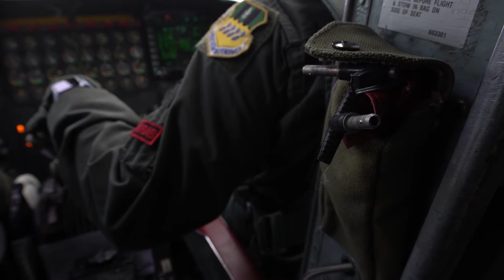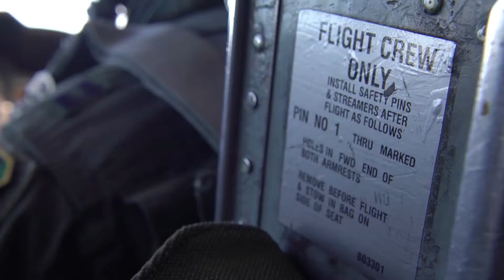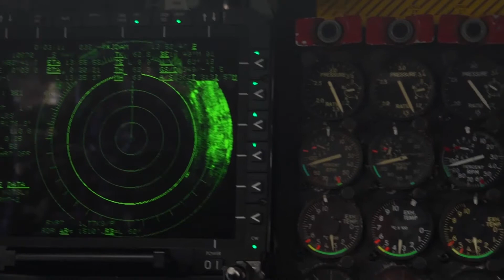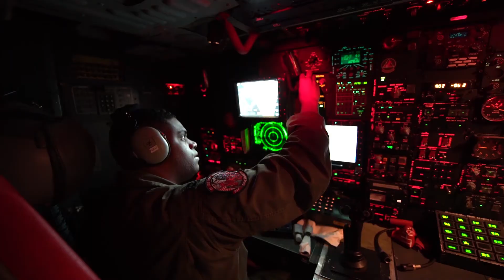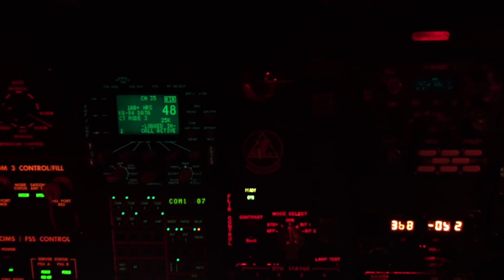B-52H Stratofortress Bomber Flight • Inside The Cockpit • RAF Fairford (OCT 2019)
Two U.S. Air Force 2nd Bomb Wing B-52H Stratofortress aircraft from Barksdale Air Force Base, Louisiana, fly in the Black Sea region in support of Bomber Task Force Europe 20-1, Oct. 21, 2019. Strategic bombers contribute to stability in the European theater, as they are intended to deter conflict rather than instigate it, demonstrating the credibility of U.S. forces to address the current global security environment.

Footage Credits: U.S. Air Force video by Tech. Sgt. Christopher Ruano, Staff Sgt. Philip Bryant, 2nd Bomb Wing Public Affairs